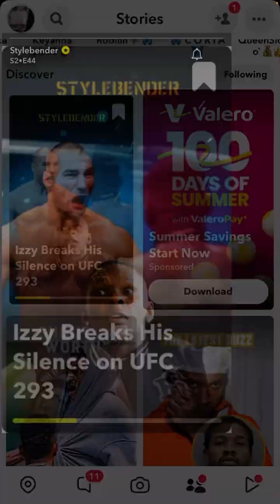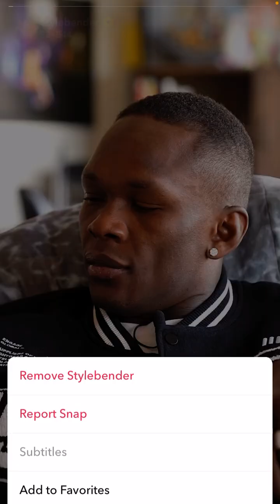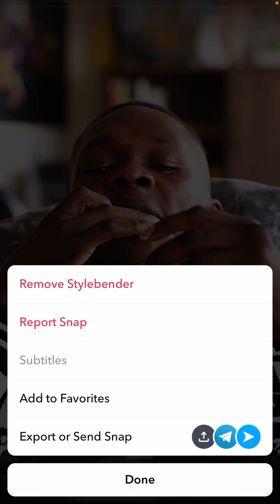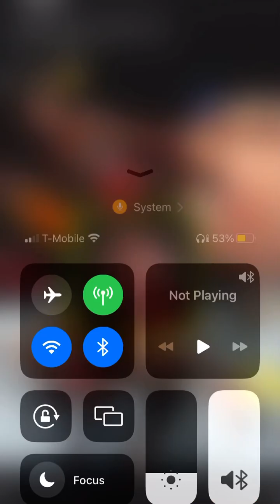THIS is Why Israel “Izzy” Adesanya LOSS that Fight 🥊 Jake better get off that GÃY Shit 💅🏳️‍🌈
& HERE …